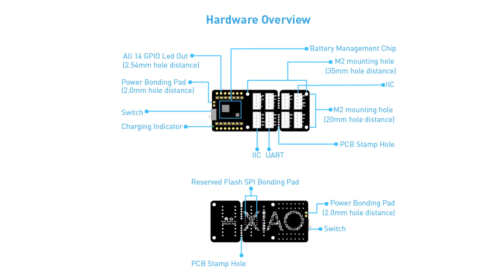Grove Shield for Seeeduino XIAO video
Grove Shield for Seeeduino XIAO is a plug-and-play Grove extension board for Seeeduino XIAO. With the on-board battery management chip and battery bonding pad, you could easily power your Seeeduino XIAO with lithium battery and recharge it. 8 Grove connectors onboard include two Grove I2C and one UART. It acts as a bridge for Seeeduino XIAO and Seeed's Grove system. SPI-Flash bonding pad allows you to add Flash to Seeeduino XIAO to expand its memory space, providing Seeeduino XIAO with more possibilities.